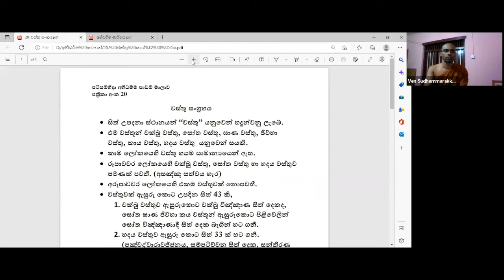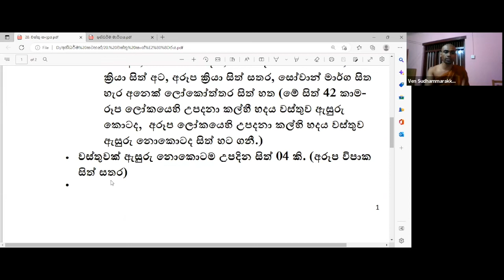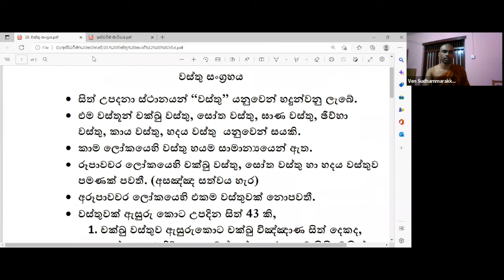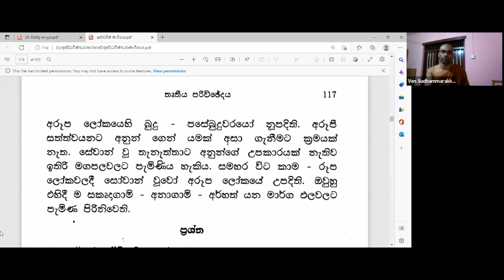(20) අභිධර්ම පාඩම / වස්තු සංග්‍රහය